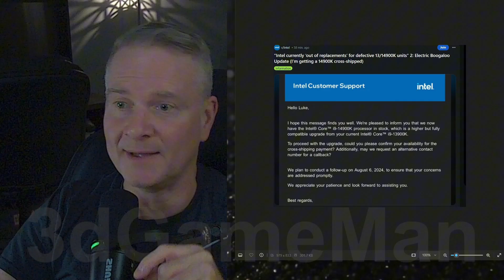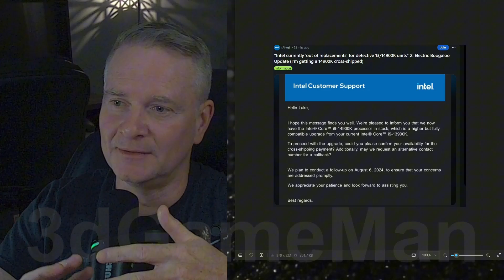Intel CPU Shortages